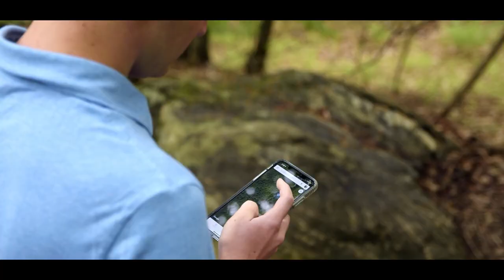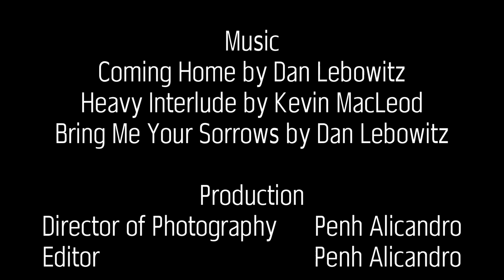Lost || A Short Film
Lost is a short film written, directed, and edited by Penh Alicandro featuring a young adult who embarks on a hike turned bad.

Synopsis:
The hiker (played by AJ Kuzmission) arrives at Wachusett Mountain and realizes that something isn’t quite right. He decides to hike anyway but when his phone dies, realizes that he cannot stay any longer.

Hey guys! So, this was my first ever self-produced short film. I know it may not be great, which is why I want YOUR feedback! Please leave me a comment (or a few) telling me what you liked, didn’t like, and what you suggest for my future productions. Or, if you want to be in a future production, let me know!

Location: Wachusett Mountain, Princeton, MA

-Coming Home by Dan Lebowitz
-Bring Me Your Sorrows by Dan Lebowitz